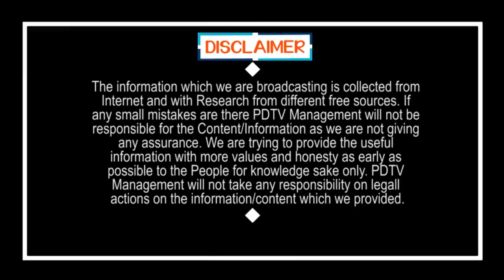Public Response On CM Jagan Ruling & Pension Scheme | పబ్లిక్ టాక్ అంటే ఇది | Vijayawada | PDTV News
Public Response On CM Jagan Ruling & Pension Scheme | పబ్లిక్ టాక్ అంటే ఇది | Vijayawada  | చంద్రబాబు ఐదేళ్లు రాష్ట్రాన్ని దోచేశాడు